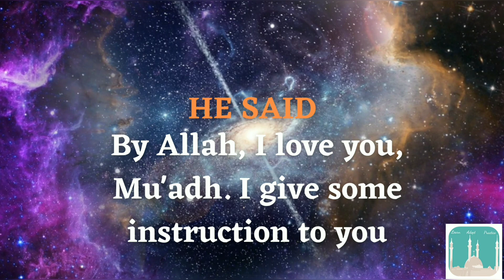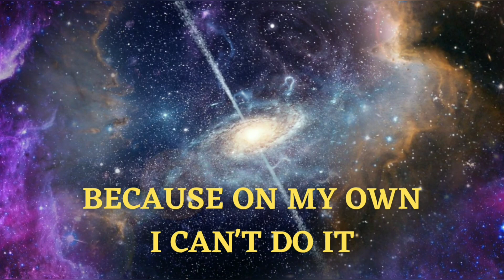A Beautiful Dua to say After Every Salah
This is one of the Dua that the Prophet s.a.w. encouraged to read after our prayers. In fact, its significance can be seen when the Prophet himself told his beloved companion, Muaz Ibn Jabal r.a. to never leave this Dua after prayer, as a sign of his love for Muaz.

Being able to feel grateful is a gift and we should be grateful for this feeling. It calls us to make Dua for gratefulness, in hopes that Allah increases His grace upon us because of our gratitude.